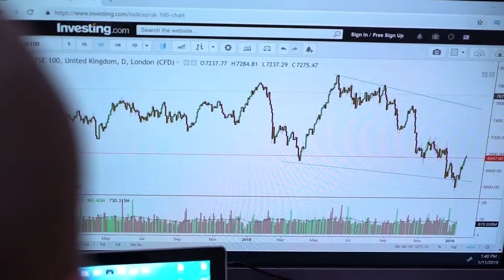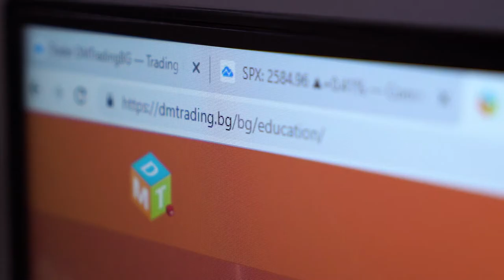DMT Bulgaria Coaching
It is hard to succeed alone in trading, it will take you years ⌛ and a lot of money 💸
You need A COACH 🎓

Not a random one on the Internet who will just give you knowledge. You need someone who will TRADE WITH YOU, empower you, correct your mistakes and help you to become successful.
Your coach is your KEY PARTNER, a mentor... It goes beyond any customer/service provider relationship.
▶️ Trading is not about knowledge...
▶️ Nor about copying the strategy of other successful traders...
▶️ It is about finding a GOOD STRATEGY FOR YOU and practicing with experienced traders.